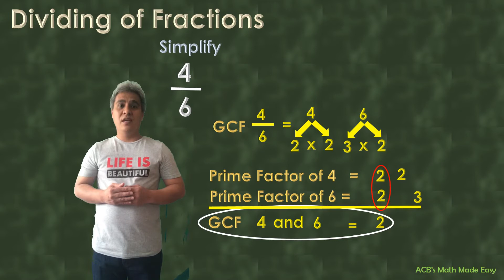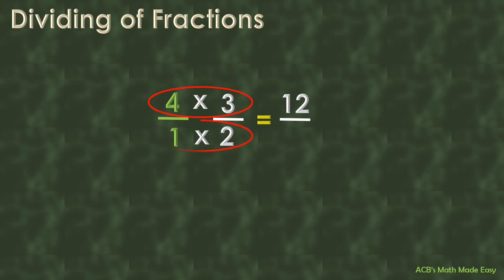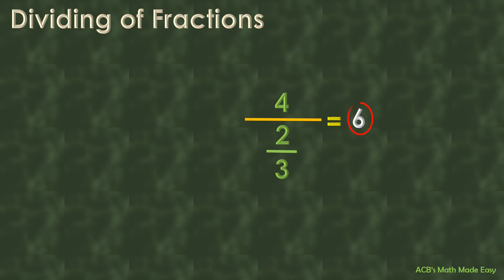Division of Fractions